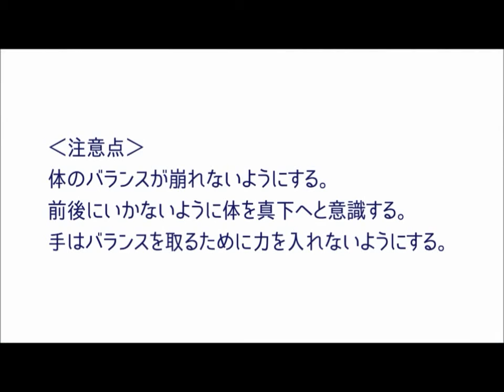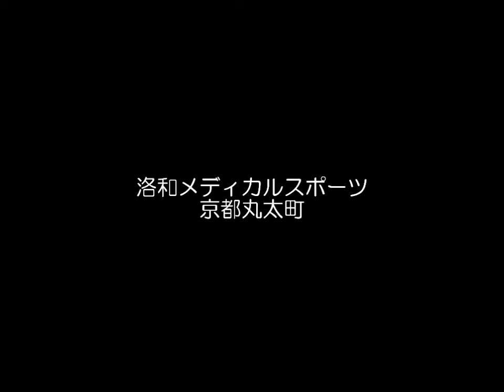今日やるトレーニング ～キョウトレ～ ③もも前・内もも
足腰強化、腹筋強化、姿勢改善などに効果のあるトレーニング動画です。